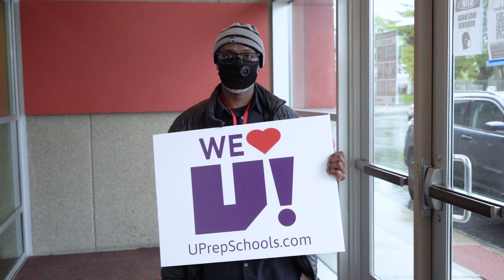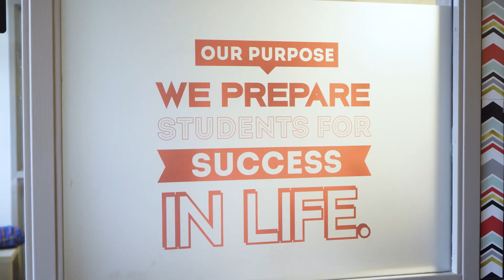The UPA Middle School Experience: Our Return to Learn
U Prep Academy Middle School offers our scholars an education in a safe, state of the art facility, with after school programming to enhance their overall educational experience. The work we do is driven by our vision, and it is through that lens that we educate, mold, and nurture every scholar. Learn more about our Return to Learn program and UPA Middle School now